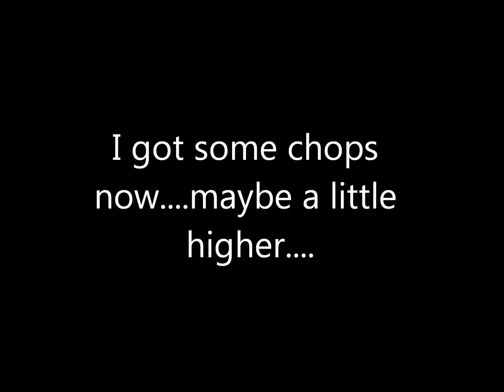TROMBONE HIGH NOTES - Don COMEBACK PLAYER Trombone HIGH RANGE Program Review - Kurt Thompson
DEAR COMEBACK BRASS PLAYERS:
My new course, ULTRA 20 WEEK COMEBACK PLAYER COURSE, is officially complete and ready to order and begin!
(click on my link below if you have finally realized that messing around on the forums, at youtube, and even here on facebook. HAS GOT YOU NOWHERE FAST!)
/comebackplayer.html

Although not a professional trombone player, Don, a long time student of Bill Watrous and former Federal Prosecutor, gained considerable range, power, and endurance after completing Kurt Thompson's 4 Month Upper Register Course!

Two things happen when you do the above:
1. You will deeply enjoy and become quite chill listening to this song.
2. You will be supporting my musical efforts, my channel, this site and help raise the quality of all of it.
Kurt Thompson 🎺🎼🎵